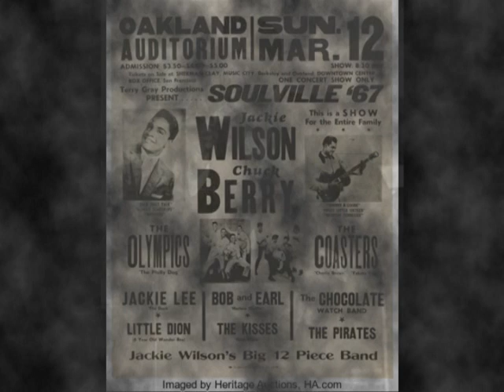Jackie Wilson - Lonely Teardrops